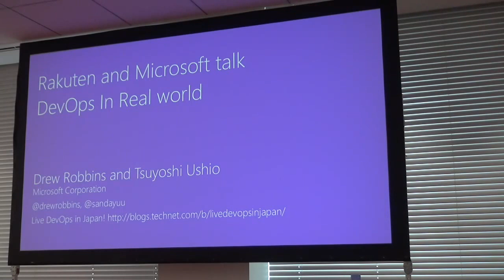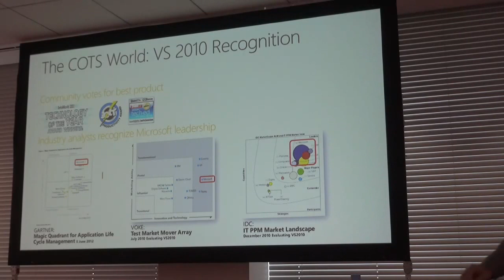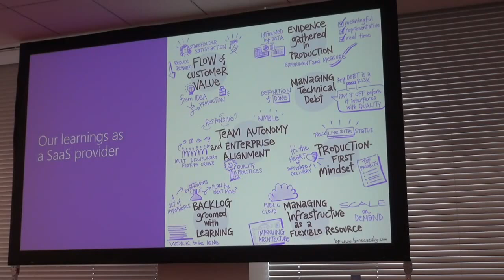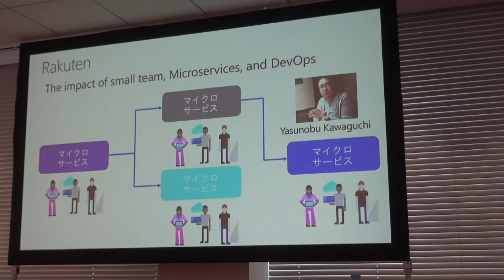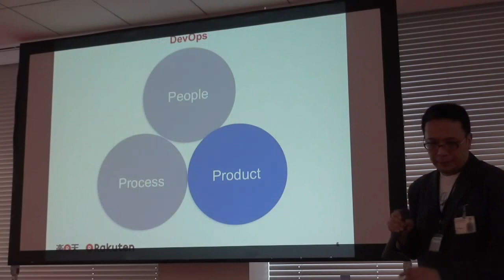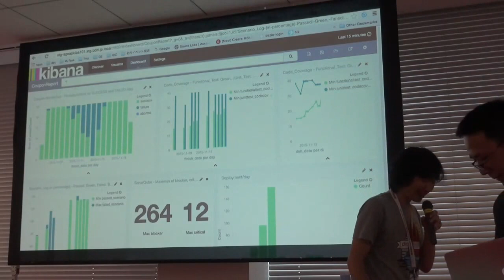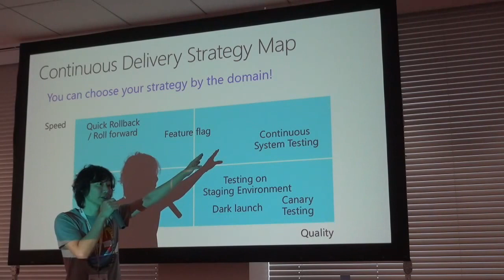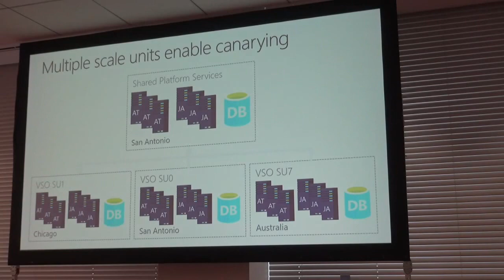[RakutenTechConf2015][E-3]Rakuten and Microsoft talk DevOps in Real world